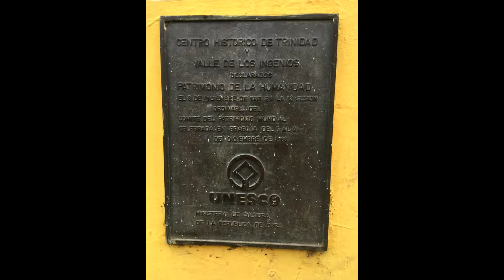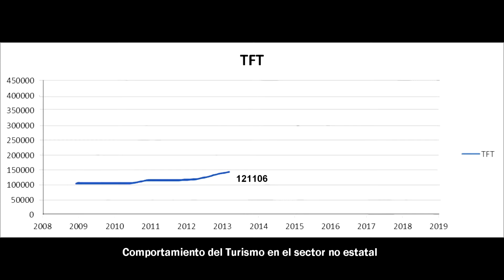Trinidad: un museo a cielo abierto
Desde 1988 Trinidad y el Valle de los Ingenios ostentan la condición de Patrimonio Cultural de la Humanidad